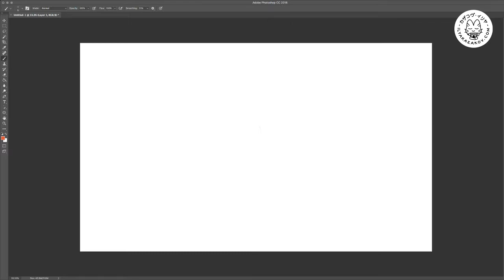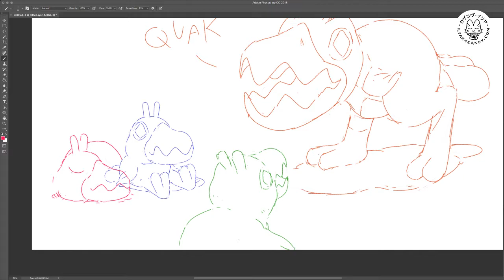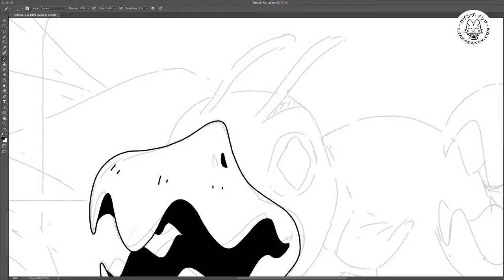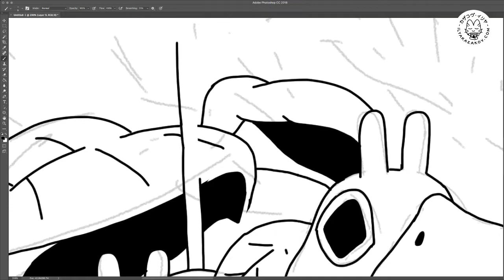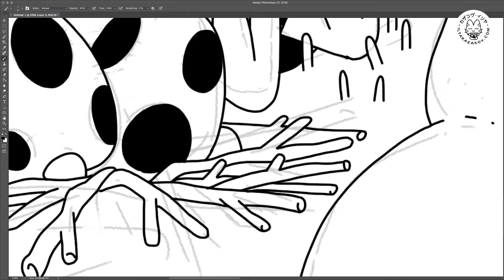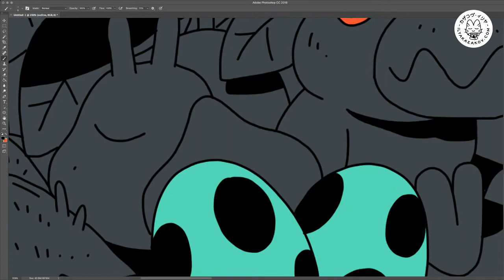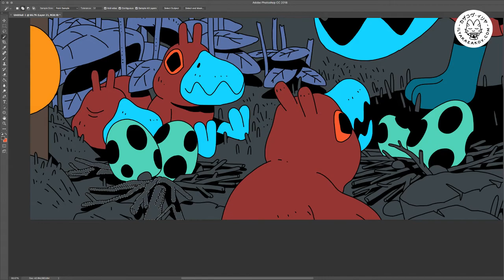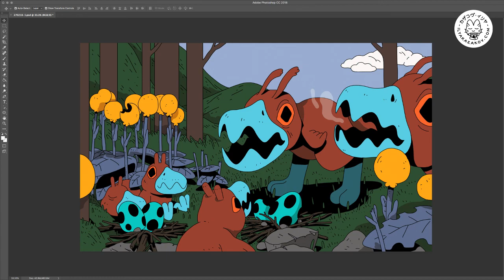Silent Island. New Characters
Adobe Photoshop CC 2018, Wacom Intuos Pro
Stream: OBS, Restream.io